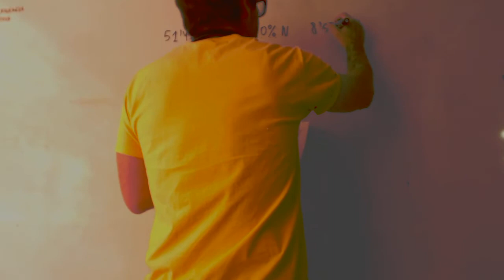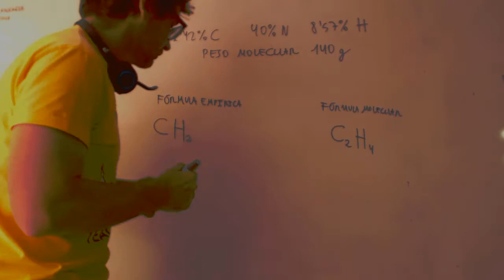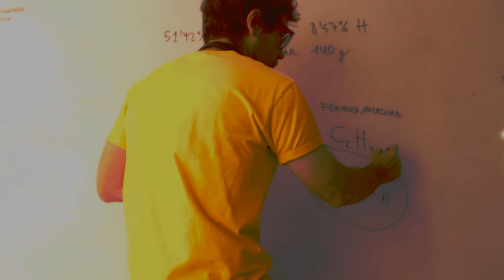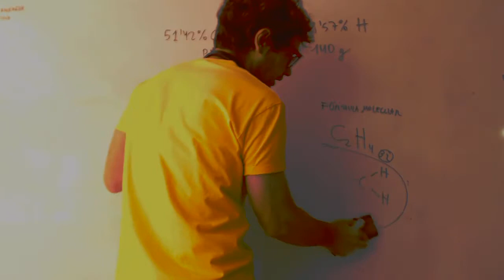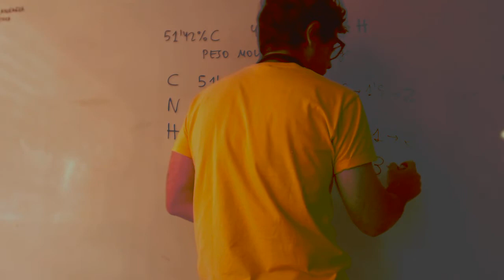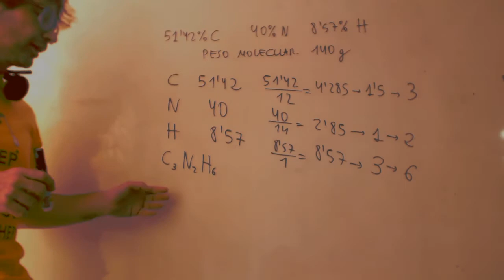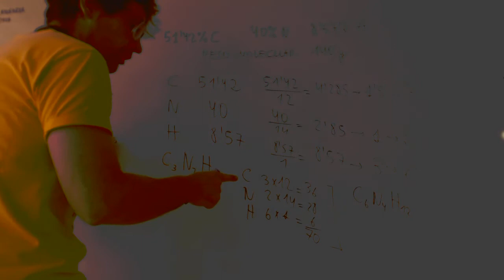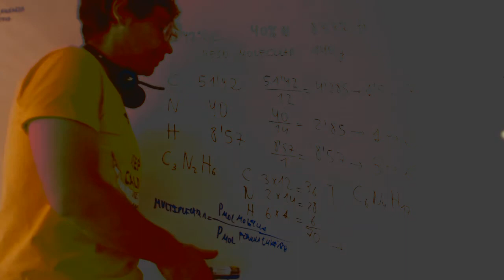Fórmula molecular a partir de empírica Física y química 3 ESO Academia Usero Estepona